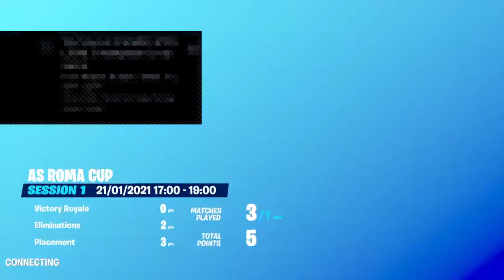Playing As Roma Cup In Fortnite